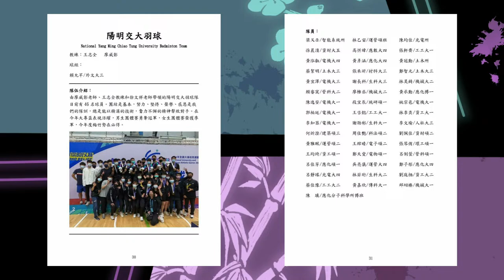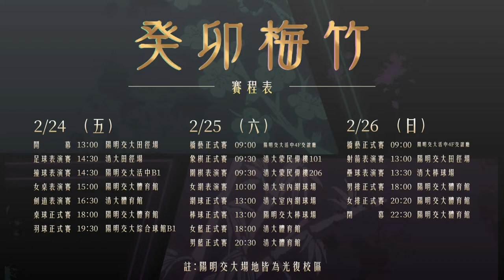癸卯梅竹羽球正式賽